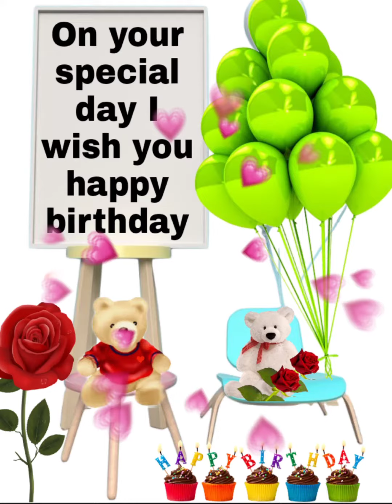Happy birthday Aadarshini/Happy birthday to you Aadarshini/happy birthday Aadarshini song